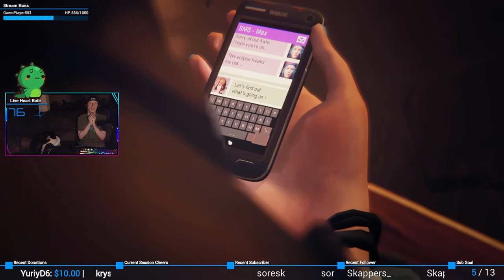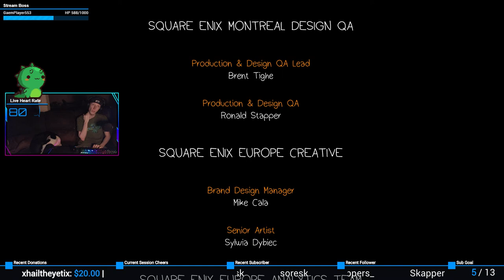Out of Time | Life is Strange #22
Concluded.